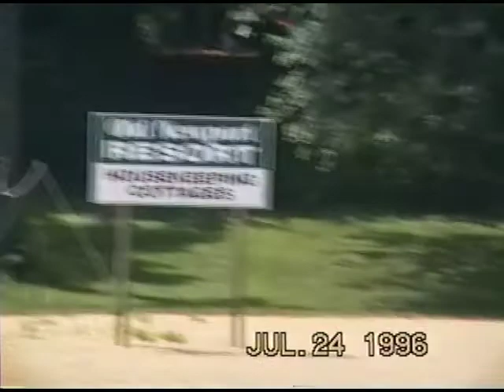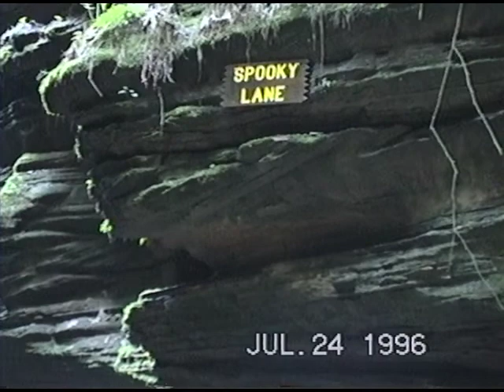7-22-1996 - Dan's Retirement